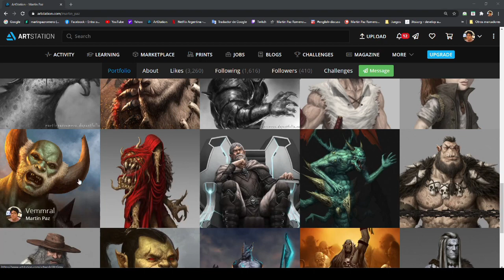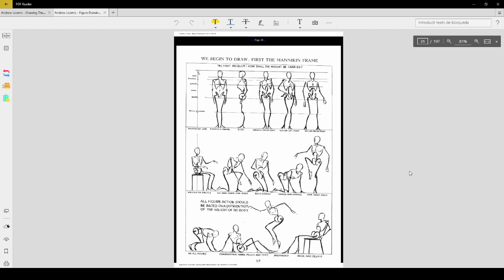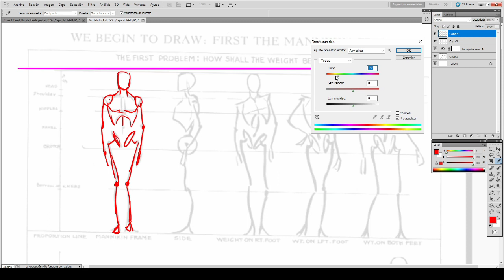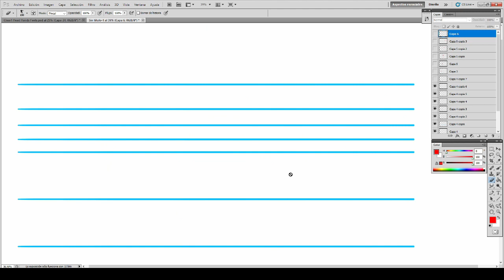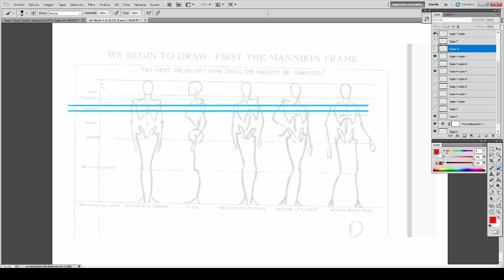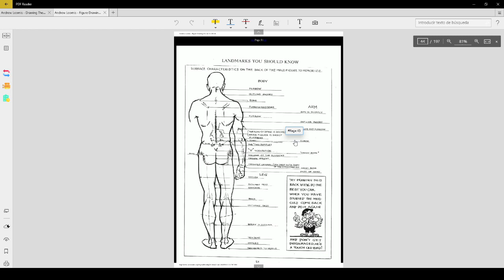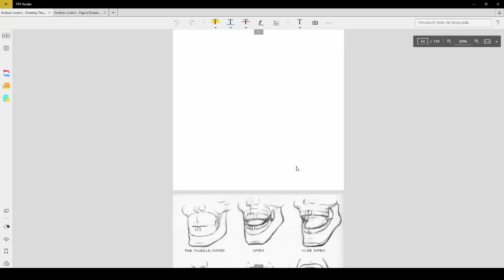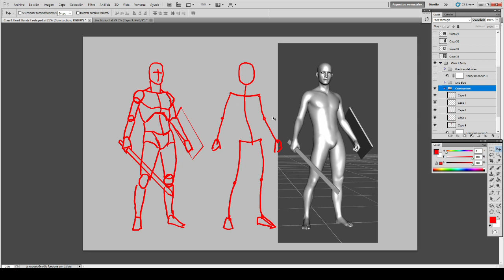¿Cómo comenzar a diseñar personajes? Parte1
En este vídeo quiero comentar mi opinión y consejo a una pregunta que muchos de ustedes me hacen. La idea es construir una guía de principio a fin para que cualquier persona apasionada en el diseño de personajes para que pueda comenzar. Si llegamos a 25 "Me gusta" haré la siguiente parte.